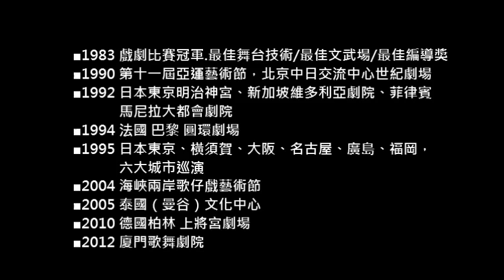濟公活佛 之 雪狐情-2014國際版中文簡介版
禽獸若有情，比人還可愛
人若無情，比禽獸更可惡

一個發生在古老東方世界，修煉千年的白狐狸，愛上凡間女子的感人故事。

神仙呂洞賓深怕妖孽危害人間，獻計要女方家人向狐狸索取三件聘禮：一、剝取白狐的毛皮為新娘做披肩；二、砍伐百年桃花樹為葛父製作太師椅；三、要法力高強的濟公身上的破佛衫。希望用這三項足以奪取狐狸性命的聘禮，讓狐狸知難而退。

為了愛情，狐狸忍痛剝下身上的毛皮做為聘禮，喪失千年道行，變成凡夫俗子。濟公為其真情所動，願意助他完成三件難事，卻因此和呂洞賓對立，因為這場人狐之戀，在神仙世界引起極大的紛爭。
直至數年後，狐狸在人間考取狀元，取得美嬌娘，仙界還兀自打鬧不休….。